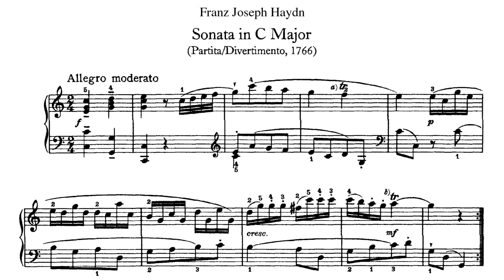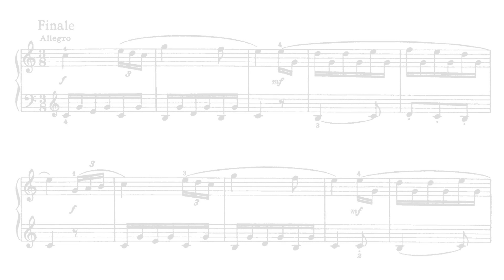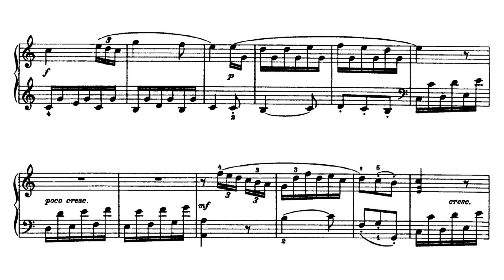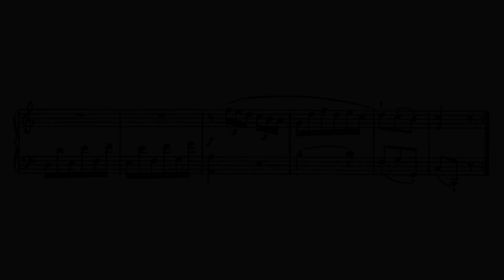Haydn: Keyboard Sonata No. 2 in C major, Hob.XVI:7 [Alpenheim]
I. Allegro moderato (0:00)
II. Menuet (1:22)
III. Finale. Allegro (3:46)

Piano: Ilse von Alpenheim